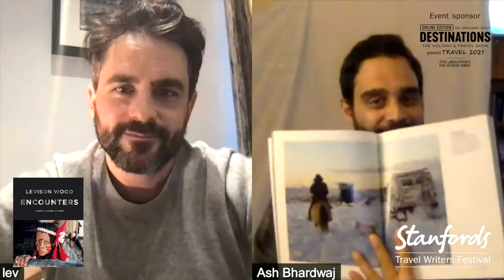‘Encounters’ with Levison Wood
The Stanfords Travel Writers Festival welcomes author and adventurer Levison Wood as he talks to the travel journalist Ash Bhardwaj about his book Encounters: A Photographic Journey. Embark on a voyage of adventure as Levison explores his most significant encounters with conflict, heritage and community at the edge of the world. Bringing together 15 years of Levison's photography for the first time, telling the incredible stories of the world's most remote places and the people who live there. With his unique experiences in extraordinary locations and his eye for compelling compositions, Levison has created a memorable and powerful collection of images that shows the true stories of his adventures from ground level.

BOOKS
◆ All the books discussed are available to buy and many of them are signed by the authors.

STANFORDS TRAVEL WRITERS FESTIVAL
Travel the world through a series of talks from authors as the world-famous independent map and travel bookshop brings you the Stanfords Travel Writers Festival online.

Watch 23 talks for FREE on the Stanfords website from 28th January - 4th February and online thereafter. Travel may not be an option right now but we can still see the world through travel writing and we have an amazing lineup of authors to guide you around the world.